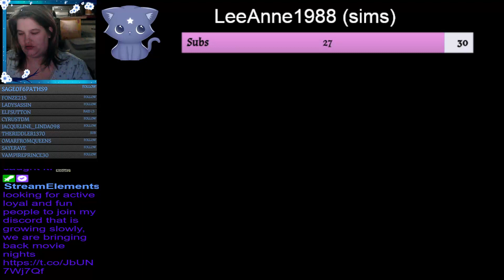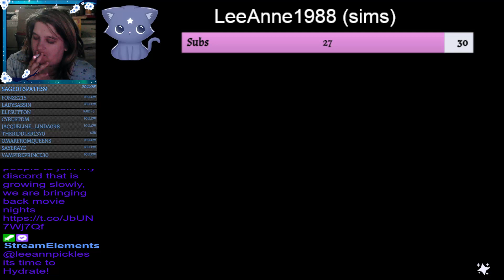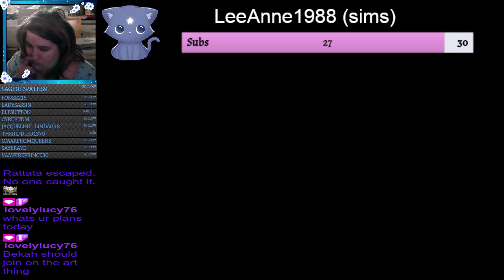dreamlight vally day 5 - so many quest and more to do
so many quests mostly working on getting more dream light and money -- Watch live